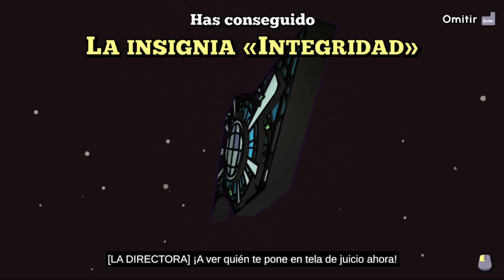Ep.6: Escape Academy: Superando a Anonymus